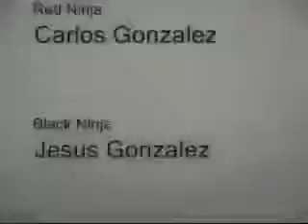Jockie Chan Adventures 2 Hotel Siege Pt 2